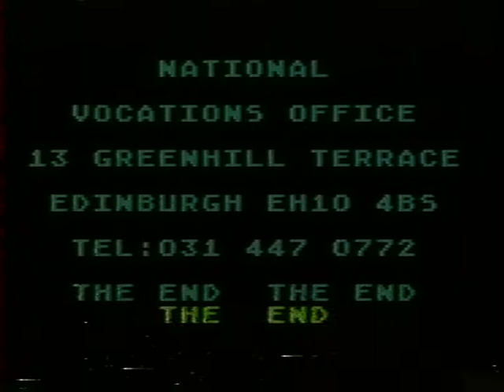Last Blairs Gilbert & Sullivan show